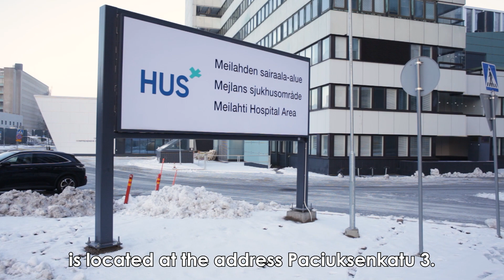How to reach the Comprehensive Cancer Center from Paciuksenkatu